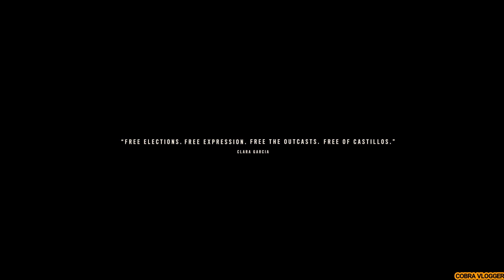AGAINST THE WALL Far Cry 6 Malayalam Story Mode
Platforms: Xbox Series X and Series S, PlayStation 4, Amazon Luna, Xbox One, PlayStation 5, Google Stadia, Microsoft Windows